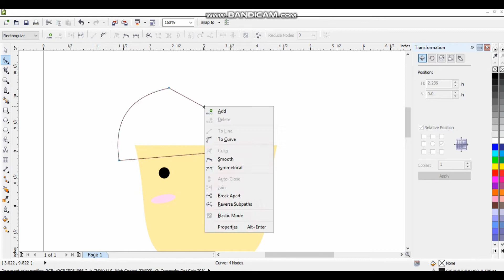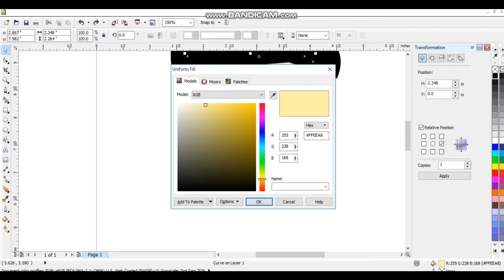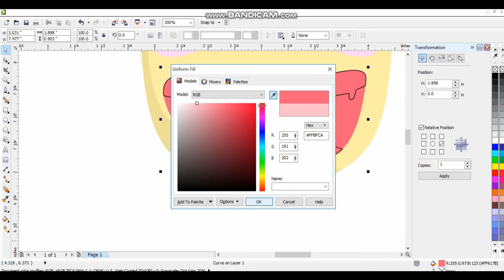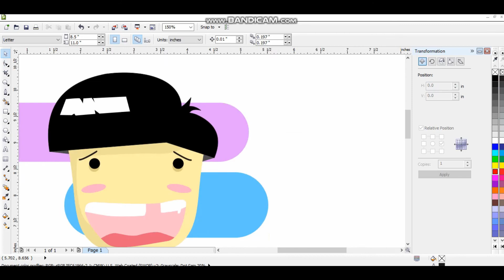Simpel Design Flat Character [POTRAIT] with COREL DRAW X5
Hopefully entertaining and inspiring!